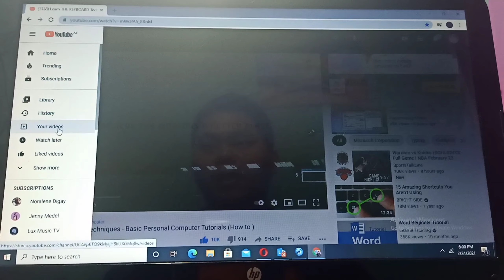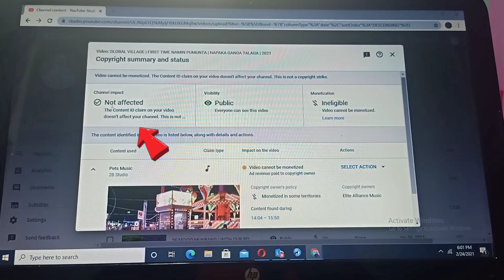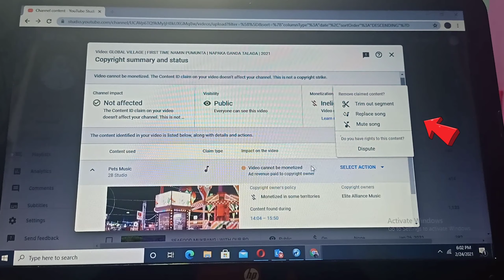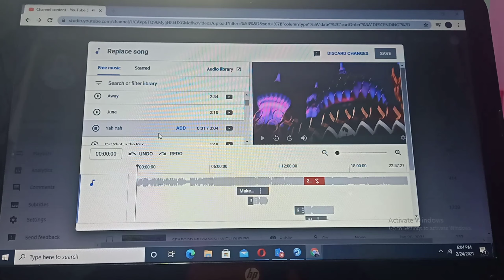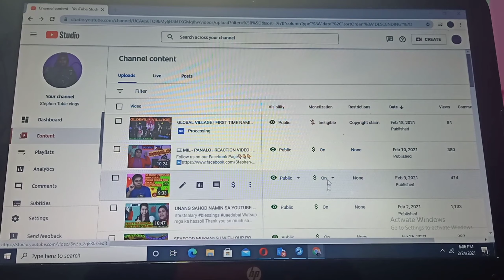HOW TO REMOVE THE COPYRIGHT CLAIM MUSIC FOR YOUTUBE CHANNEL | EASY AND FAST TUTORIAL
Watsup mga ka hassol! I hope I help you to my quick and easy video tutorial.